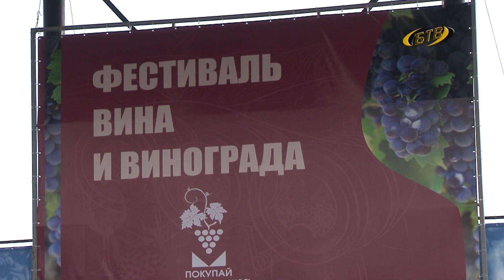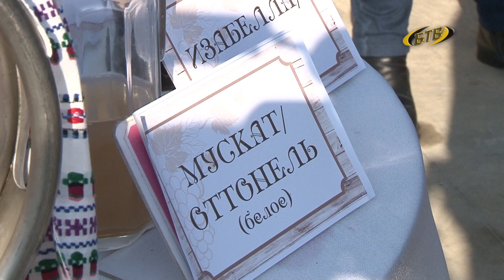Хмельной праздник осени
Особая атмосфера и национальные традиции. Фестиваль вина пройдет в Бендерах 12 ноября. Организаторы уже приступили к подготовке программы мероприятия. Для посетителей планируют организовать открытые кулинарные шоу, а также творческие мастер-классы. Выберут и лучшего винодела.